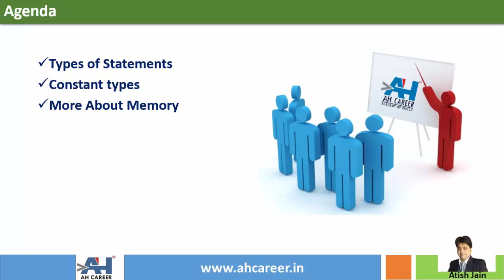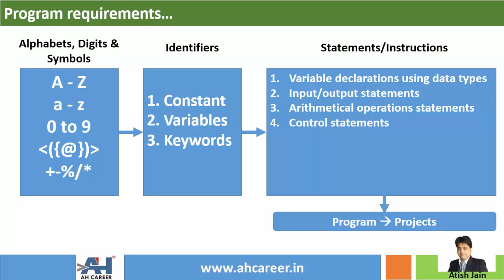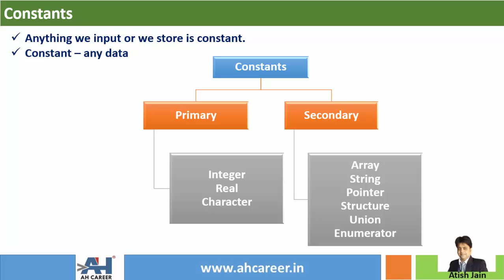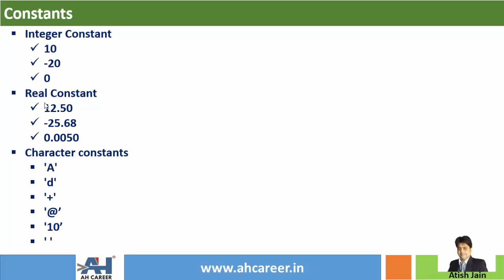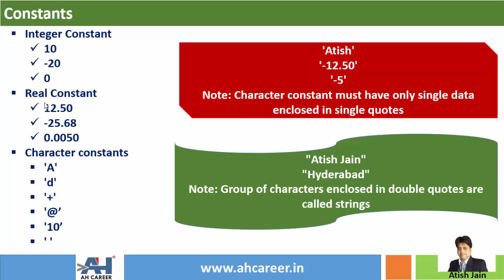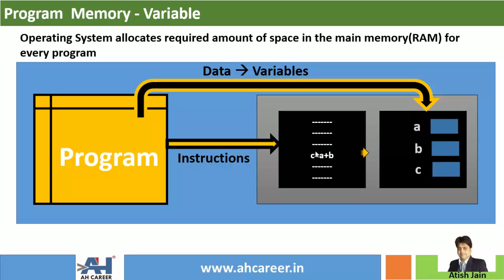7. Types of Statements & Constants in C | C Programming language In Telugu For Beginners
In this Video you will learn about type of statements or instructions and type of constants.

1. These tutorial series are in English & Telugu language so that you will understand the concepts very easily.
2. Each topic is explained with many numbers of examples. This course is designed in such a way that even a person with no computer background can learn c programming easily.

Cheers 🙋‍♂️ ,
Atish Jain